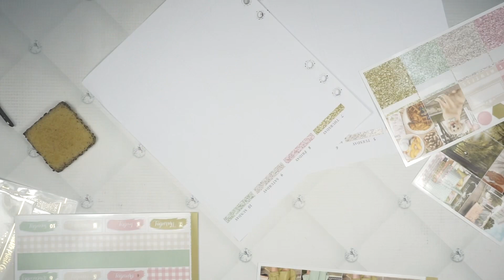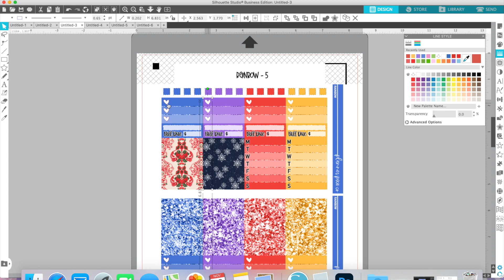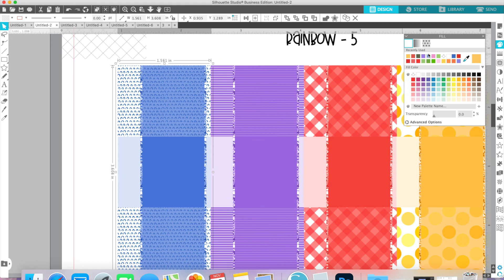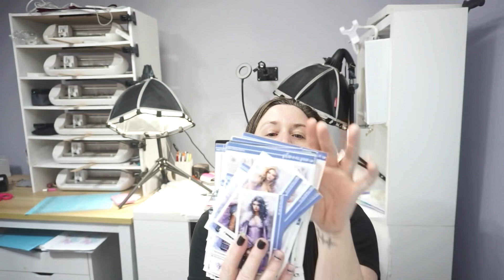Vlog #8 // Working on the Bathroom // Small Biz Life // Filling Orders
Spend the weekend with us!

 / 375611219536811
AMAZON FAVORITES